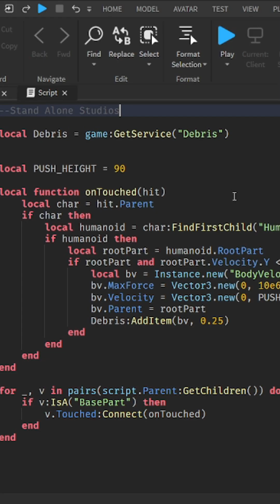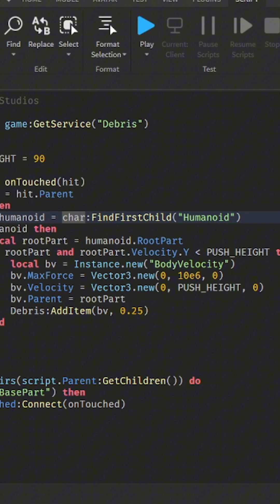How To make a Jump Pad Roblox Studio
local Debris = game:GetService("Debris")

-- Adjust this value to control jump height
local PUSH_HEIGHT = 90
-- How long the velocity lasts
local VELOCITY_DURATION = 0.3

local function onTouched(hit)
 local char = hit.Parent
 if char and char:FindFirstChild("Humanoid") and char:FindFirstChild("HumanoidRootPart") then
  local rootPart = char:FindFirstChild("HumanoidRootPart")

  -- Prevent stacking multiple BodyVelocity
  if rootPart:FindFirstChild("JumpPadForce") then return end

  -- Only push if velocity is not already above threshold
  local currentY = rootPart.Velocity.Y
  if math.min(currentY, PUSH_HEIGHT) == currentY then
   local bv = Instance.new("BodyVelocity")
   bv.Name = "JumpPadForce"
   bv.MaxForce = Vector3.new(0, math.huge, 0)
   bv.Velocity = Vector3.new(0, PUSH_HEIGHT, 0)
   bv.Parent = rootPart

   Debris:AddItem(bv, VELOCITY_DURATION)
  end
 end
end

-- Connect to all parts under this script’s parent
for _, v in pairs(script.Parent:GetChildren()) do
 if v:IsA("BasePart") then
  v.Touched:Connect(onTouched)
 end
end